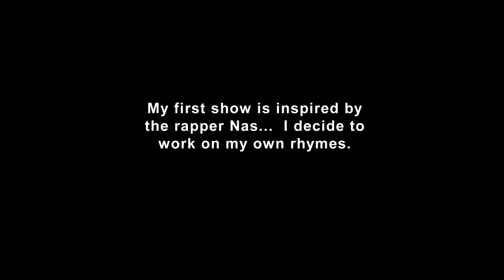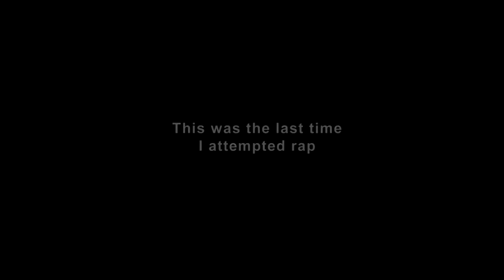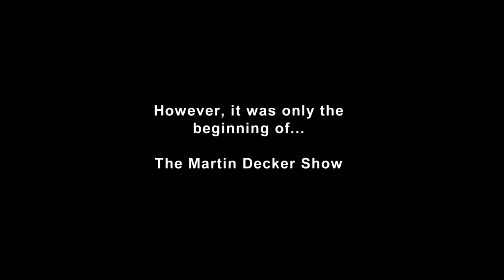The Martin Decker Show EP1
Middle-aged man attempts to make a rap show in his bathroom.

My name is Martin Decker and I make homemade TV Shows in my bathroom. In this one I attempt to become a rapper.

From the @THEMARTINDECKERSHOW